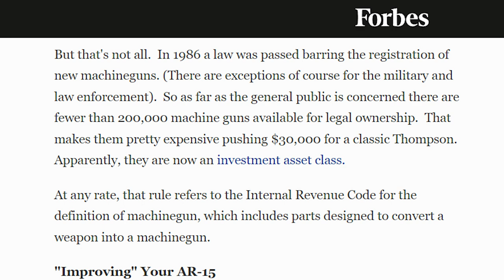Transferable Colt M16A1 - THE FREEDOM MACHINE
Stop buying Gucci Glocks and buy a transferable machine gun. Transferable Machine Guns are among the only guns to nearly guarantee a return on investment. There is a finite amount of them in this world, so the prices keep climbing! It is an NFA item, so you must purchase a tax stamp to own one. This M16A1 has jumped almost 25% in value since I bought it.

Grab the most comfortable EDC belt on the market that I created and designed to mitigate back pain and optimize carrying full-size firearms.

If you are looking to get a suppressor, Silencer Shop makes it easy with just a few clicks.   @SilencerShop ​